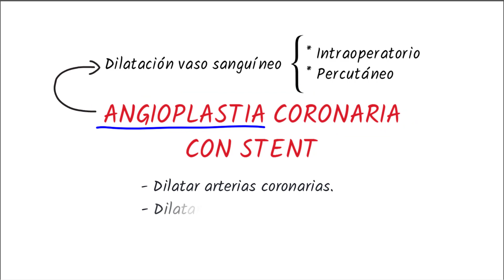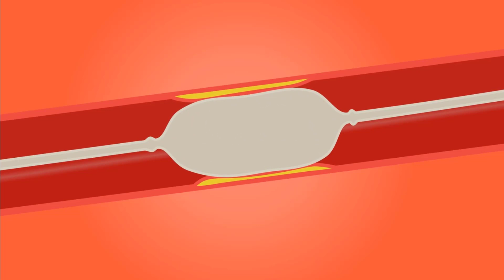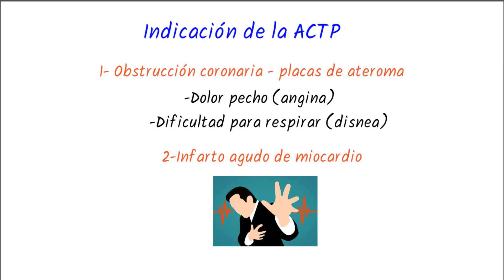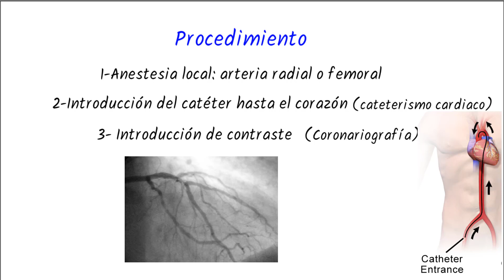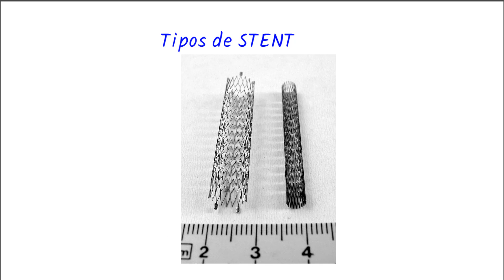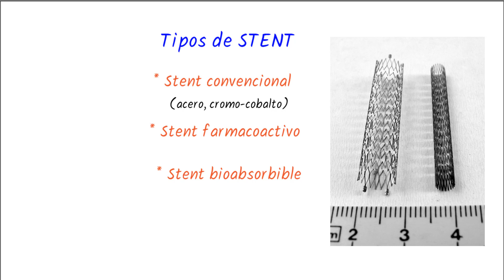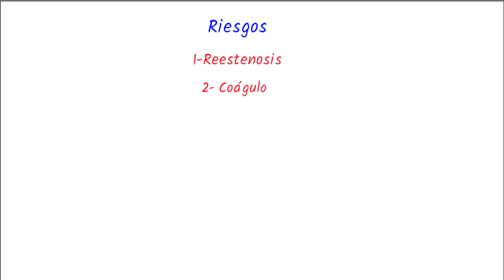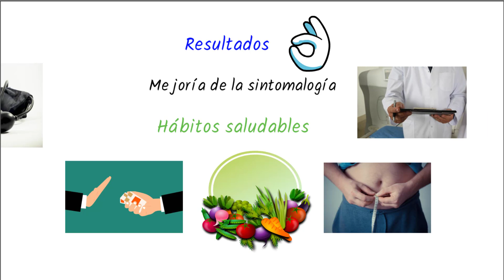CATETERISMO CARDÍACO y ANGIOPLASTIA CON STENT ¡Lo que necesitas saber!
Suscríbete a mi lista de correo En este vídeo explico y respondo dudas sobre el cateterismo cardíaco y la angioplastia coronaria con implantación de stent (angioplastia coronaria transluminal percutánea o ACTP). El stent es un pequeño tubo que se coloca para desbloquear la arteria coronaria del corazón y hay varios tipos. ¿Cuándo está indicado? ¿Cómo se realiza la angioplastia coronaria? ¿Qué son los stents y los tipos de stents? Cuáles son los riesgos?¿Qué significa cateterismo, coronariografía y angioplastia?

0:00 Qué es una angioplastia
0:38 Qué es una angioplastia transluminal percutánea (ACTP)
1:50 Qué es un stent
2:44 Cuándo se indica la ACTP
3:37 Cómo se hace el procedimiento
5:48 Tratamiento posterior
6:16 Tipos de stent
7:08 Cuánto tiempo hay que ingresar
7:26 Riesgos de la intervención
9:30 Resultados de la intervención
9:50 Cambios de estilo de vida
10:28 Vídeos recomendados

Fundación Española del Corazón. Stent coronario

By BruceBlaus. When using this image in external sources it can be cited as:Blausen.com staff (2014). "Medical gallery of Blausen Medical 2014". WikiJournal of Medicine 1 (2). DOI:10.15347/wjm/2014.010. ISSN 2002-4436.

★ BIBLIOGRAFÍA.

★ CONTACTA CONMIGO★